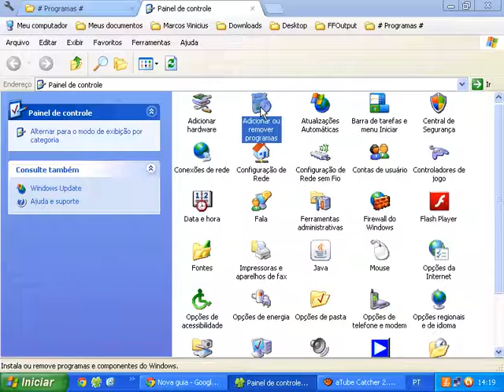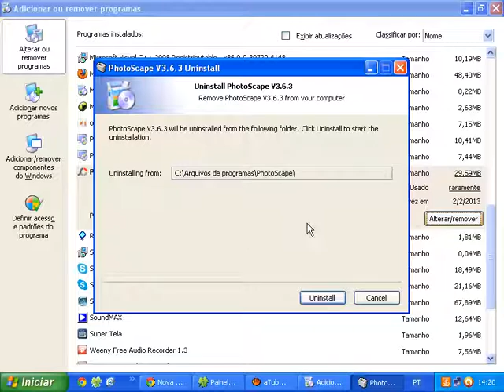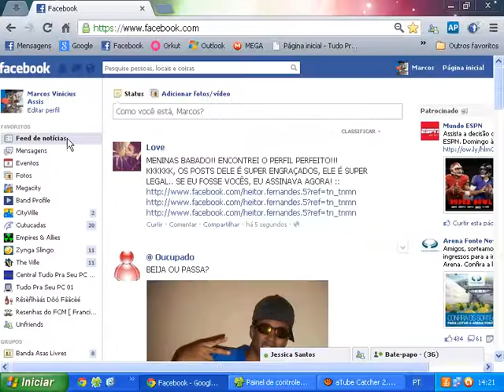1º (PRIMEIRO) TUTORIAL DO CANAL: Como desinstalar um programa no computador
Pessoal desculpa ai mais o computador não esta no estado muito bom...